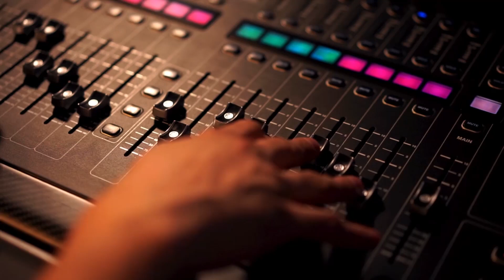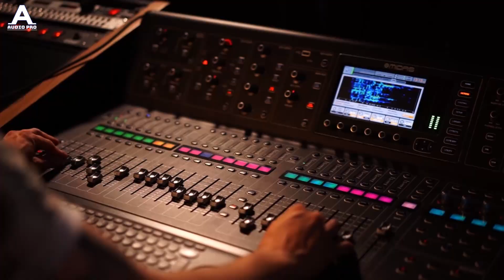Audacity Tutorial: The 2 Beginner's Obstacles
In this video, i shared the two major obstacles that beginners face in audio editing.

1. Over information
2. Lack of consistency of efforts

I have also provided solutions to these obstacles so you can have a smooth ride to becoming a professional audio Editor using Audacity.

Please smash the like button if you found this valuable, let mw know in the comments if you are interested in joining my community and don't forget to subscribe for more tutorials.